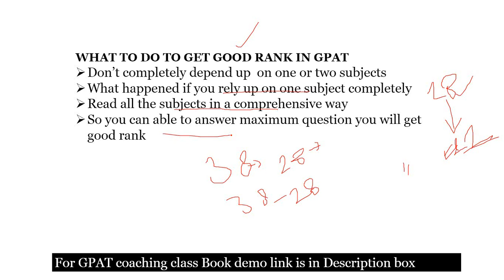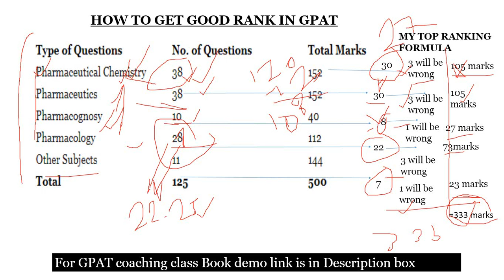GPAT Coaching || How to get Good rank in GPAT || GPAT Coaching near me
TIME STAMP:
0:00 Introduction
0:47 GPAT Coaching

Best GPAT coaching classes for affordable prices we are giving in pharmapth.and we are making GPAT coaching near you by giving online GPAT coaching classes

BOOK DEMO Now By clicking Here

This is a personal video channel, not a peer-reviewed one. We make no representations as to accuracy, completeness, correctness suitability or validity of any information on this channel and “Prudhvi penumala ” or the administrators are not liable for any errors, omissions or delays in this information or any losses or damages arising from its understanding or use. You are encouraged to do your own research. Any implementation by you based on the information given in this channel is strictly at your own risk. All information is provided on an as-is basis with no guarantees of completeness, reliability, accuracy, usefulness or timelines. It is viewers responsibility to verify the facts. Mr. “Prudvhi penumala ”or the administrators don’t warrant that this site and any information obtained from this site will be error free. Views & opinions expressed in the videos are those of the channel owner’s and do not necessarily reflect the official policy or position of any organization or individual. This knowledge was acquired by various means like sources, research, books, speeches of various lectures, observation and analysis . Since we are critically thinking human beings, these views are subject to change revision and rethinking at any time. Please do not hold us to them in perpetuity. Comments on this channel are sole responsibility of the writers and the writers take full responsibility, liability and blame for any libel or litigation that result from something written in or as a direct result of something written in a comment. We moderate and have the right to delete any comment for any reason whatsoever (abusive, profane, rude etc) hence please keep the comments polite and relevant. In case if you or your group are hurt with any of the comments that miss the moderation path accidentally, feel free to point out the same through the comments. They will be reviewed and corrected accordingly

centre,gpat coaching centre in agra, gpat coaching centre in kerala,gpat coaching centres in anantapur,gpat coaching centres in goa,gpat coaching centres in guntur ,gpat coaching centres in